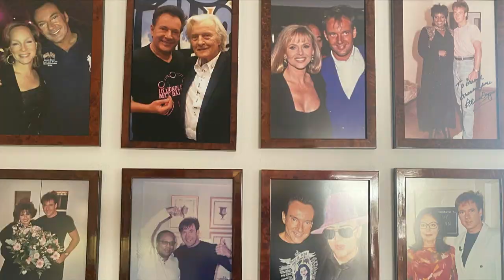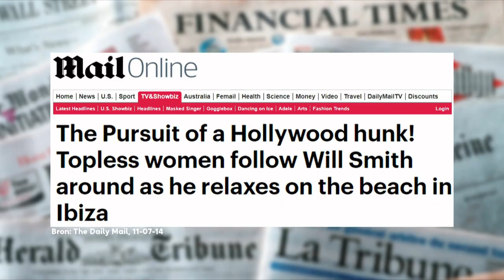Met welke politicus heeft Gerard Joling seks gehad?! | De Kalvijn Show #1 | NPO 3 TV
YouTuber Kalvijn, aka Kelvin Boerma, komt vanaf 1 maart met een eigen talkshow op TV! Maar dat hebben we dus nu ook weer op YouTube gezet. Vette content-ception. In deze video: Gerard vertelt over toen hij Will Smith ontmoette, met hoeveel verschillende mensen hij seks heeft gehad (spoiler: 4200!) en welke politicus hij moet bellen als zijn autobiografie uitkomt.

⭐ De Kalvijn Show is een actualiteitenprogramma gepresenteerd door Kalvijn met een scherpe humoristische en sympathieke blik op wat er gebeurt in de wereld, vooral ook om even goed te lachen met bekende en onbekende mensen.

Kijk hier de hele aflevering terug (met de nu al legendarische "hippe leraar" sketch): Wil je de hele aflevering van De Kalvijn Show zien?

⭐ Documentaires
►Is liefde houdbaar zonder seks?